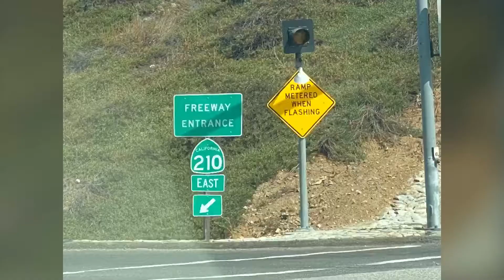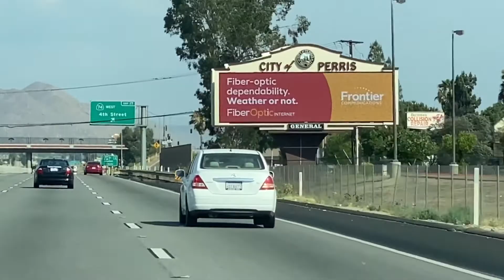ROAD TO AKASH WINERY IN TEMECULA - JULY 17, 2021